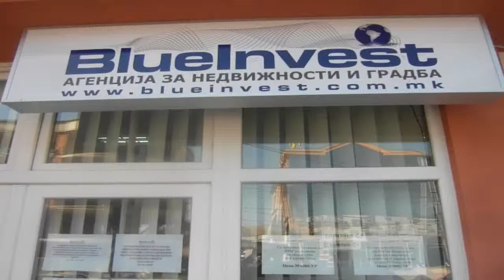Blue Invest 23 07 2012